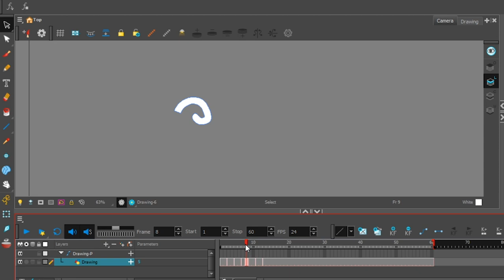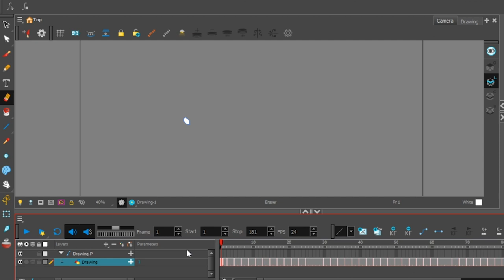GREEN SCREEN SUBSCRIBE ANIMATION